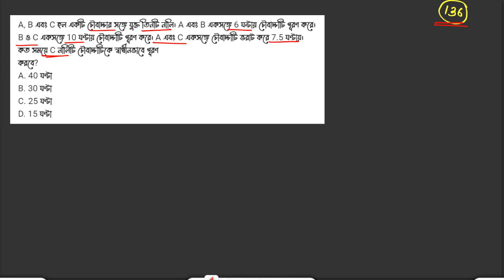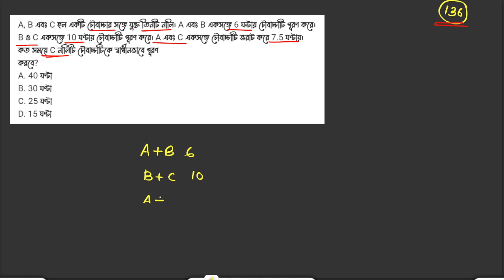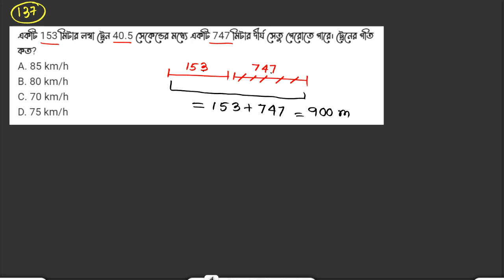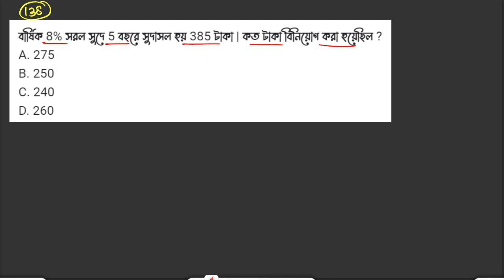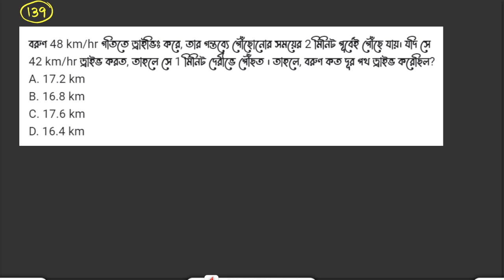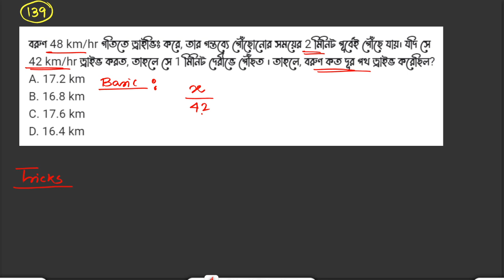Morning Dose 28 | 5 Important maths for Competitive Exam in Bengali